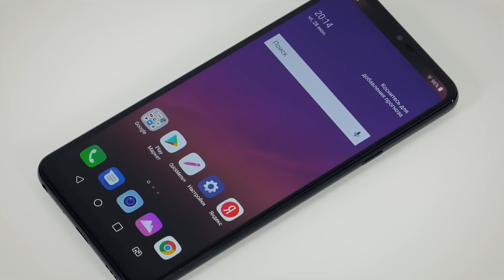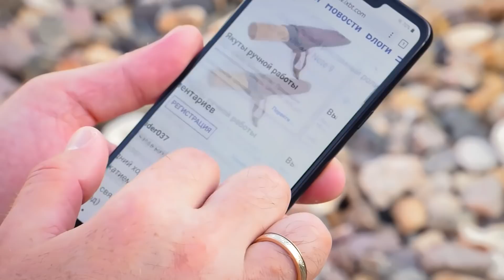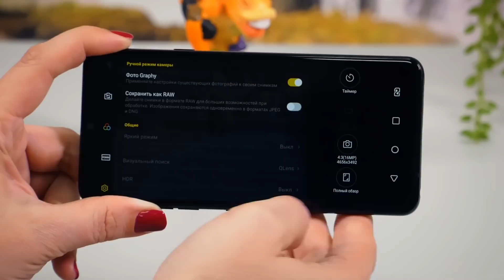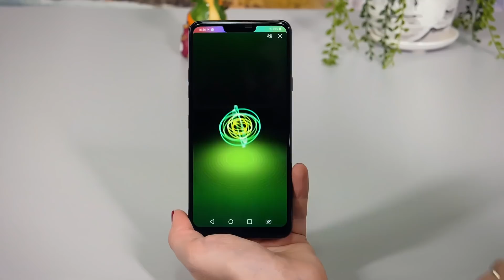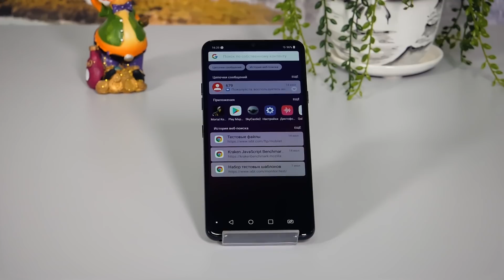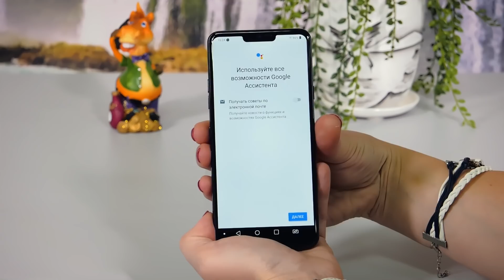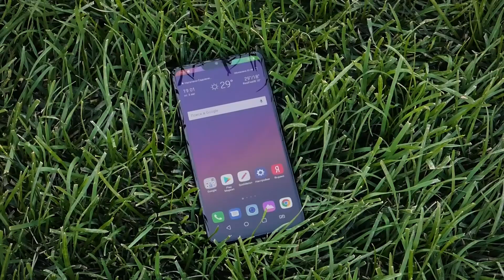Смартфон LG G7 ThinQ: флагман с элементами искусственного интеллекта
Цены (64 ГБ), (128 ГБ)

LG G7 ThinQ официально представлен на российском рынке, за аппарат с 64 ГБ памяти просят 60 тысяч рублей. Цена очень высокая, соответствует стоимости самых дорогих топовых смартфонов таких лидеров рынка, как Apple, Huawei и Samsung. Кое в чем LG G7 ThinQ с ними на равных, если вспомнить, например, мощнейшую аппаратную платформу Qualcomm и качественный очень яркий IPS-экран, а звуковая система у героя обзора и вовсе едва ли не лучшая в мире. Однако с этими несомненными достоинствами соседствуют мягко говоря скромные камеры и лишь средний уровень автономности. Смущает и слишком уж обыденный дизайн, растерявший все былые «изюминки» LG, вроде кожаной отделки и тыльного расположения кнопок. В итоге перед нами довольно безликий, хотя и очень мощный смартфон топового уровня, рассчитанный, пожалуй, лишь на внимание самых преданных фанатов марки.